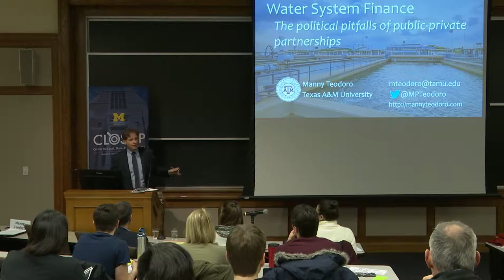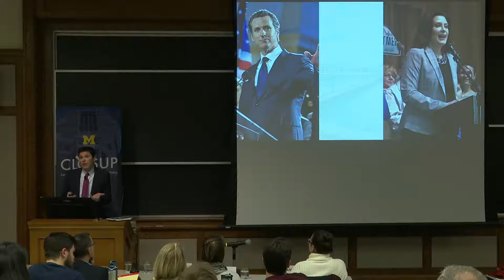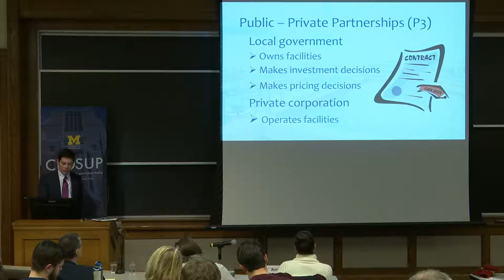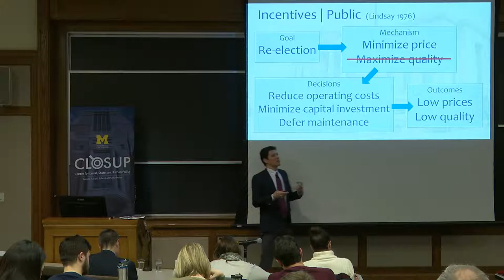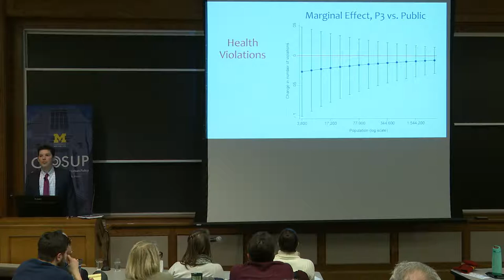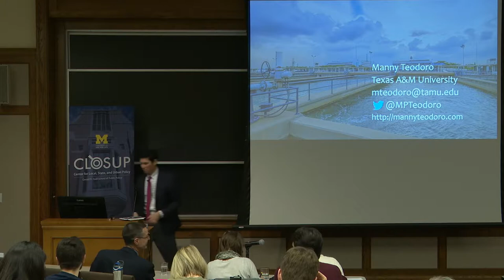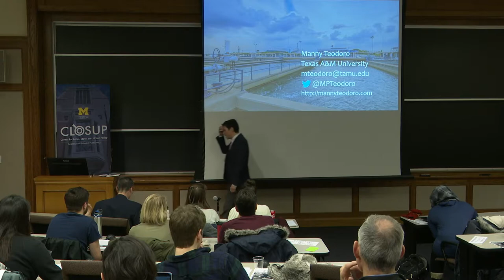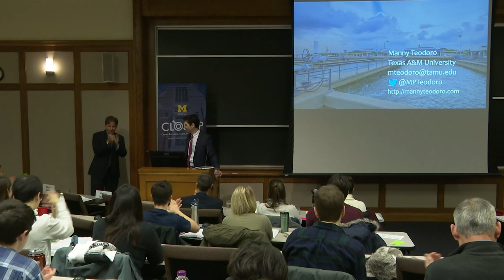Manny Teodoro: The political pitfalls of public-private water system finance partnerships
Professor Teodoro discusses alternative ownership and management models for water and sewer utilities, as well as the political dimensions of public, private, and public-private partnerships. January, 2019.